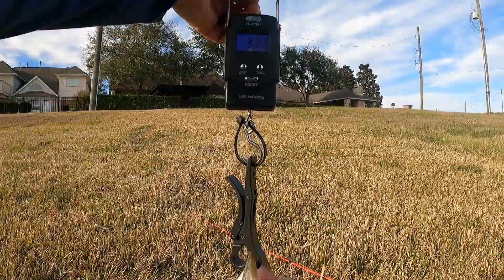Zman & Googan 2021 Bass Patrol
New Year’s Day Patrol 01/01/2021, weapons of choice Googan Clickbait & Zman Jackhammer ChatterBait. Got 2 with the New @googansquad Clickbait Bladed Jig Fire Craw (3/8 oz) 2.22 pounds. I was using my @lewsreels Hack Attack Speed Spool (7.5.1) “Hack Attack” HM30 (High Modulus) 7’0 Med Hvy Fast Taper & 2 with the @zmanfishingproducts Jackhammer Chatterbait (Color - Green Pumpkin) (3/8 oz) Mach Smash SLP (7.5.1) 6”10 MH Baitcast Combo catching the biggest at 3.22 pounds.